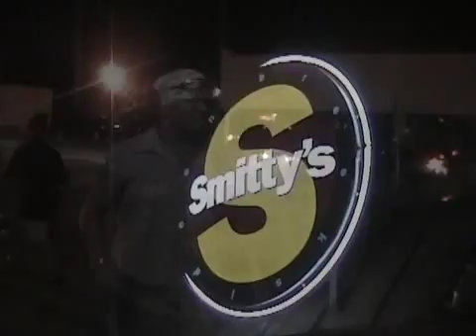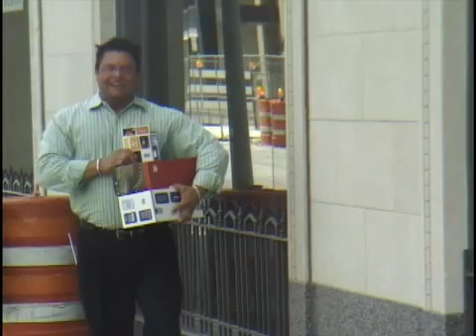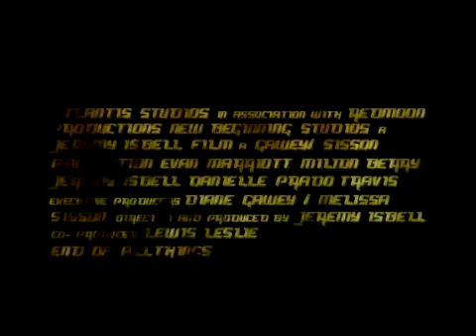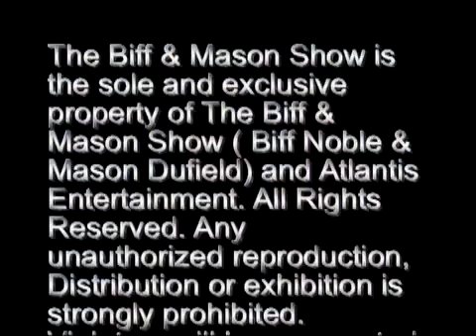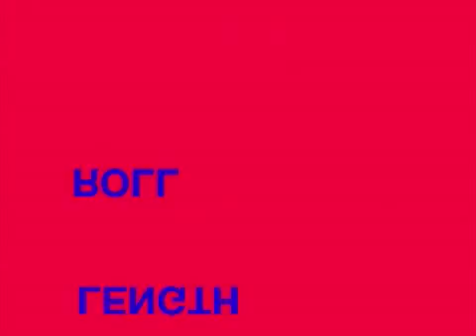biff and mason Bahama Sun Brookside, Smittys